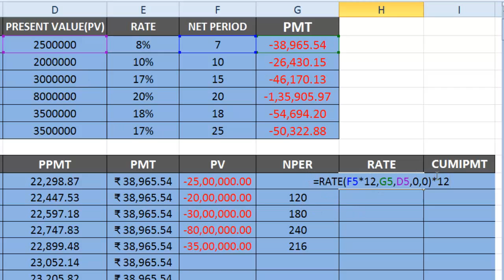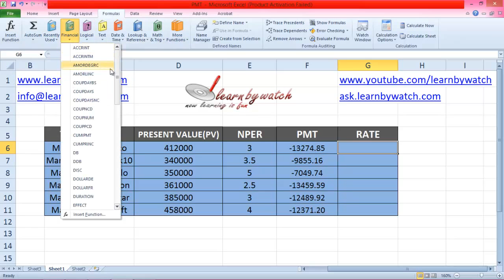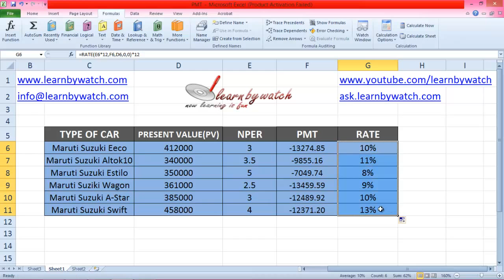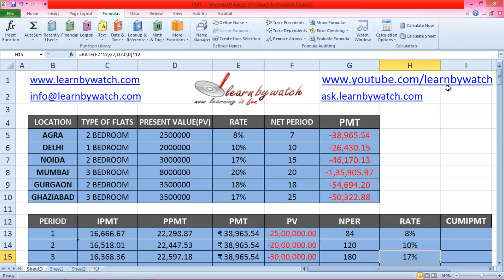How to use Rate Formula in Excel 2010 by Saurabh Kumar (Hindi / Urdu)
The formulas are the power of excel. The more formulas you remember the more proficient you become in excel. Watch this video to learn how to use average formula.

Mr. Saurabh Kumar shows you how to use rate formula in Excel.